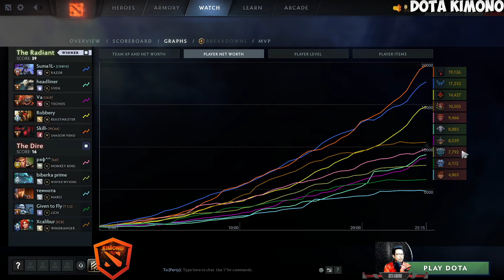How to Play Ammar "ATF" use Razor The Offlane - Dota 2 Pro Gameplay New Patch 7.36C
▶️ On Track : How to Play Ammar "ATF" use Razor The Offlane - Dota 2 Pro Gameplay New Patch 7.36C